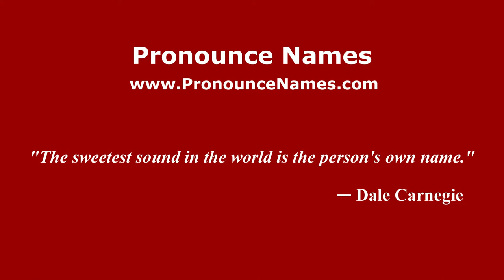How to pronounce Mohammed Allal Sinaceur (Arabic/Morocco) - PronounceNames.com